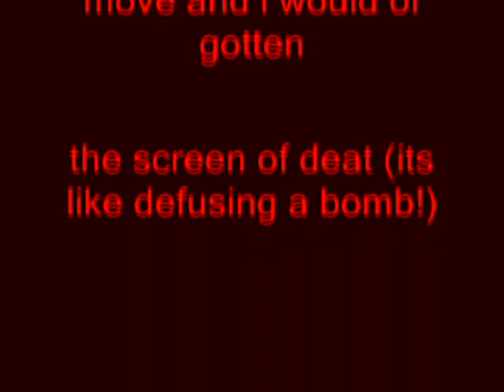Windows XP Installation Music In Red Out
How To Make Red Out:

VideoFX

1st: Gradient Map - Red Out

0;      0,    0,    0, 255
1;   255,     0,   0, 255

AudioFX